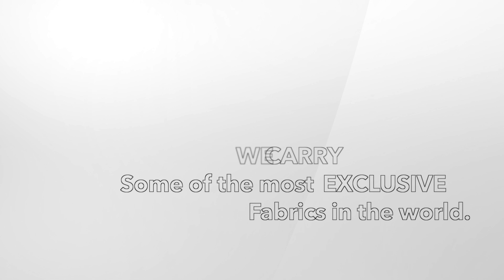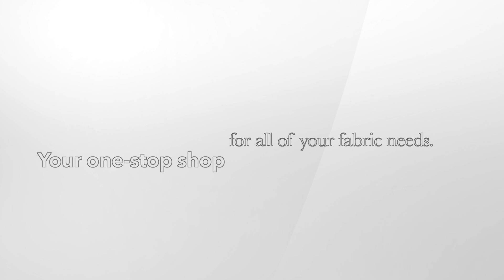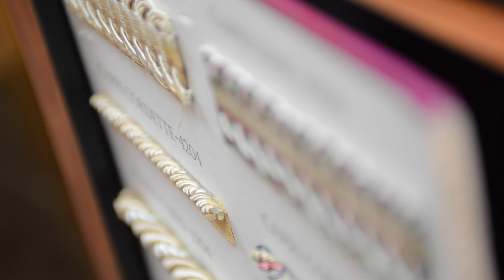Rex Fabrics Miami: Home Decore Section. Upholstery Fabrics, Indoor-Outdoor Fabrics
We offer some of the most exclusive fabrics in the world.